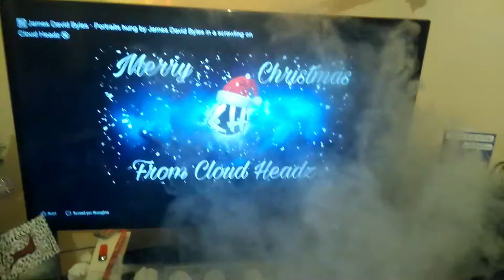Druga dual coil kanthal Clapton, 11wrap + 6wrap